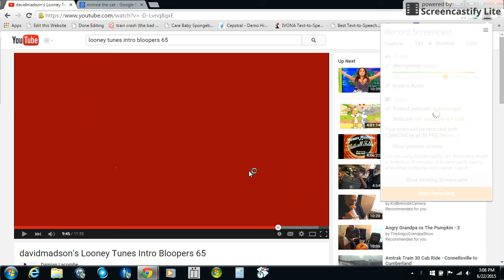Microsoft Sam Cries Over Skyler Hawkins 3rd Channel being gone